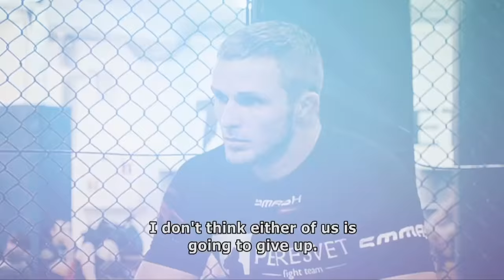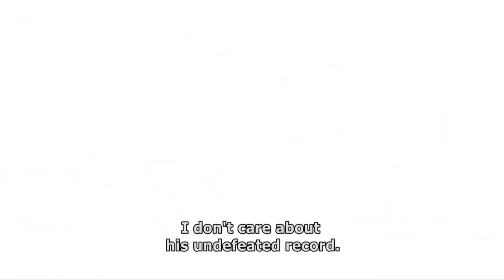Total Combat | Vitaly Bigdash vs Igor Svirid | Full Fight Replay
Russian Vitaly Bigdash takes on Kazakstan's Igor Svirid for the ONE Middleweight World Championship at ONE Championship 32: Tigers of Asia in October 2015.